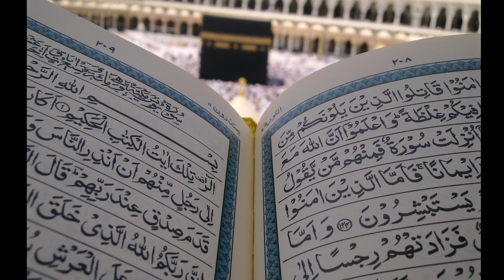Dua for All Muslims, دعا, dua for All people Full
Hello Online World
As You know My Channel Name "Online World" As the name
We Are making videos about All topics .
We are making Videos All over Things , like real Animals
videos , New technology in The World, Regarding Information
about all kind of software mobile, cooking,
makeup, healthy food & computer.
Short Funny clips, Daily World News , jobs updates, games, Health
information, jokes, cartoons, Education viedos, Religious Topics E.T.C.
Even you want any information any things you want
Just Comment us We make Good video for You & Provide
you correct Information.